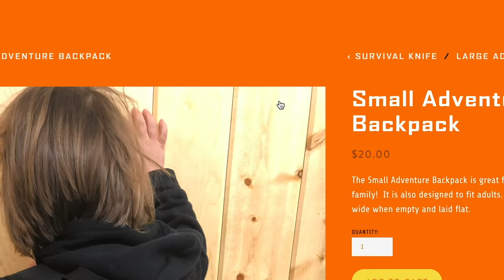MINECRAFT VS BUSHCRAFT IN REAL LIFE - WOODEN SWORD FIGHT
On this episode of the Adventure Agents, Agent Axe makes a wooden Minecraft sword in real life using bushcrafting skills.